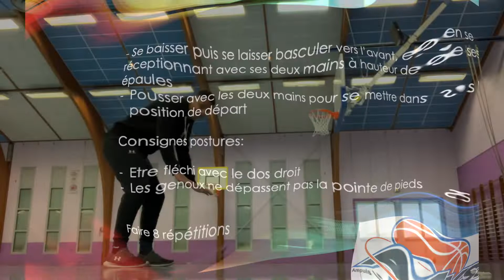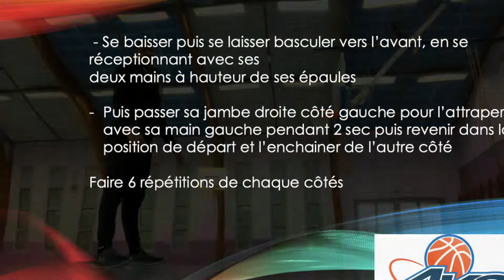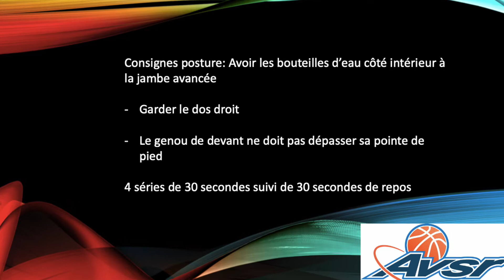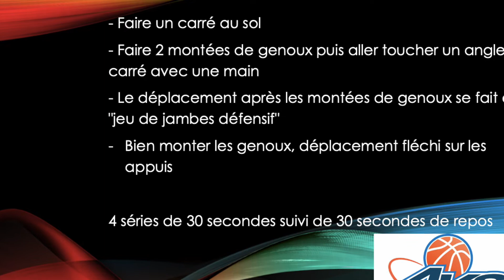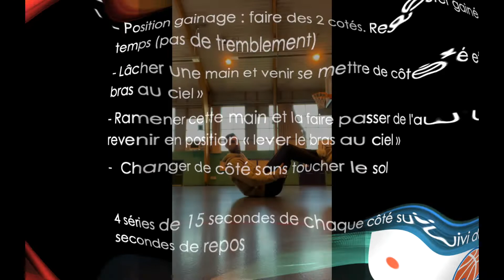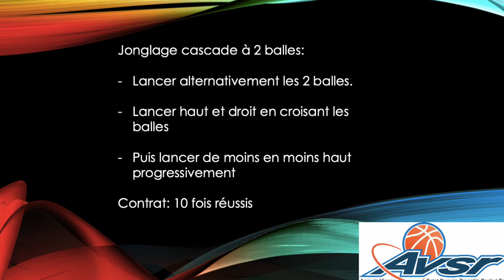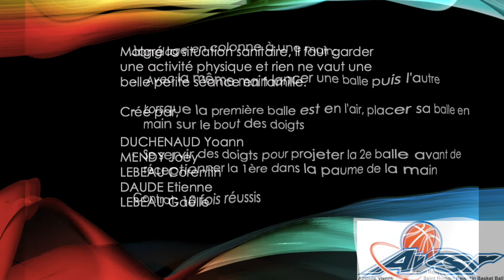Episode 1 de AVSR: Family's Training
L'AVSR vous propose son épisode 1, il a pour but d'avoir une activité physique en famille pendant cette crise sanitaire.

Alors à vous de défiez votre famille !!